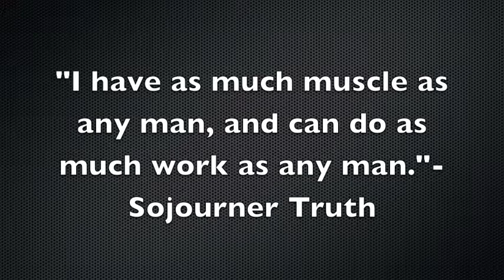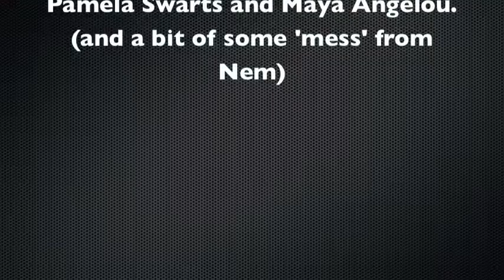Nem. Pam. "Ain't She a Woman?"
Nem has the honor of being the friend of an amazing woman and musician that is a constant inspiration.

Maya Angelou reading Aint She a Woman is so powerful...
The music of Pamela Swarts with some Nem...  an honor!

Two very powerful and inspirational women!

All credit given to whom it is due. Audio all me unless is a remix and it will be obvious who to thank in those :)

Visual? whatever comes from Nem's head...  any footage that has been altered and worked into the creative vision is either of my own or copyright infringe-less unless nothing was stated by contributor.

(think that's good enough to cover it all right, Important People?)